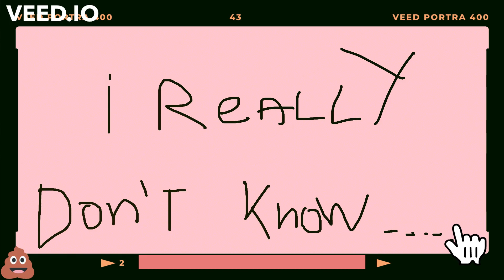Its just a loop xd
wanted to make something quick...with a lot of filters